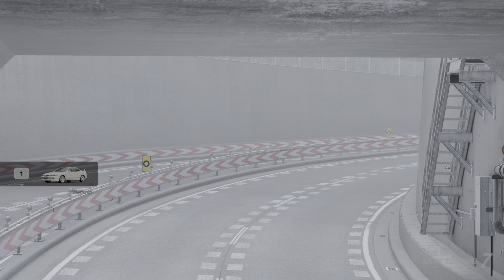Gran Turismo 7 98 Integra type bar